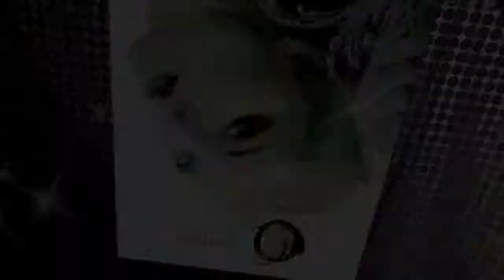diaryofjoli.com Phoenix Fashion Week 2011